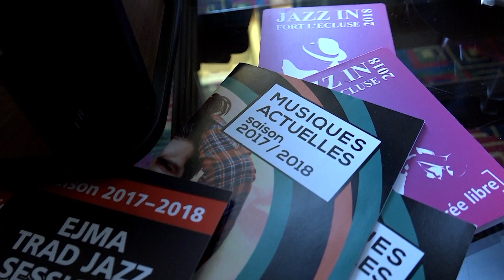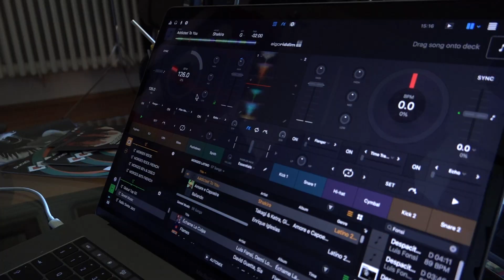Un Italien Au Multiples Vies - Portrait d'Adriano Bassanini - Léman Bleu - Juin 2018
L’art du café, un accent chantant, et un chapeau … rencontre avec un Italien au parcours de vie très atypique. Adriano Bassanini est né à Milan. Il est arrivé à Genève du fait de son travail. "Mon travail m'a proposé de choisir entre trois villes. Je voulais Genève parce que j'ai toujours eu une attirance pour la Suisse", explique-t'il.

Vivre de musique

Il travaille pendant des années dans cette multinationale, avant de connaître la crise financière. Il décide alors de faire de la musique son métier, passion qu'il a depuis tout petit. "Mon père me faisait essayer des instruments, et j'écoutais beaucoup de musique" précise Adriano Bassanini.

Passionné de jazz, il n'hésite pas à se mettre derrière les platines comme DJ. De longues nuits pour cet hyper-actif qui ne s'arrête jamais.

Italie chérie

Mais l'Italie n'est jamais très loin. Il organise de temps à autres des soirées italiennes. "Ce pays est dans mon coeur, je ne pourrai jamais l'oublier", conclut t'il avec un accent qui lui, n'a pas disparu.

Céline Argento
Léman Bleu